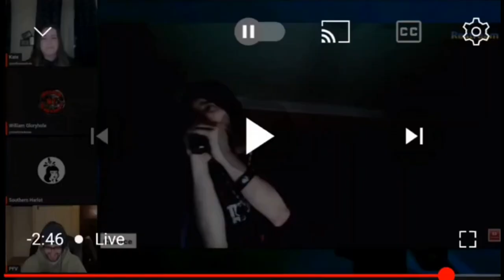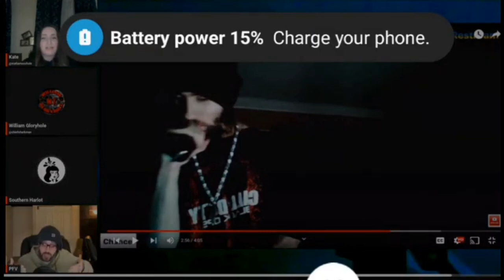Cyrax Raging on Kate's Stream 1/2/2024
Cyrax being Cyrax. Trust me when I say this...